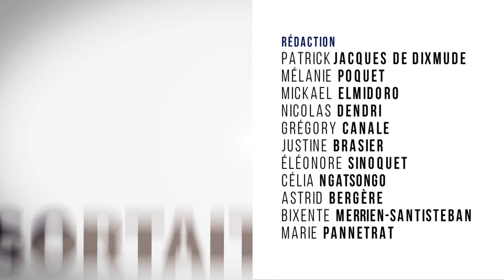Si On Sortait... Le Cabaret du Bout des Près à Cernay-la-Ville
Rencontre avec Tony Bastian dans son "Cabaret du bout des prés". Avec sa troupe il propose plusieurs spectacles dans des univers orginaux.